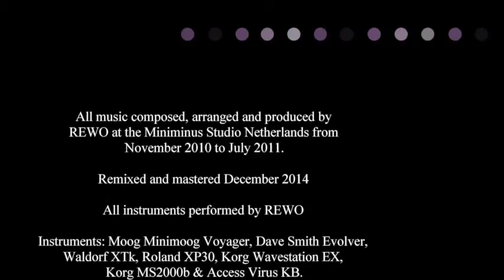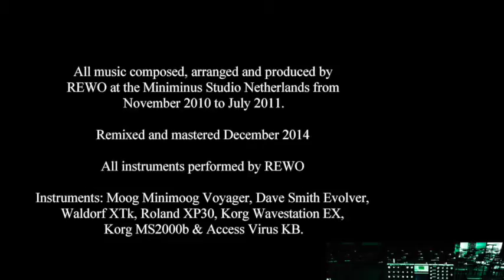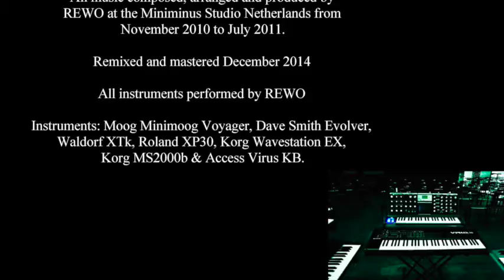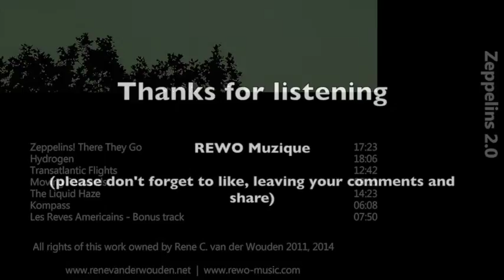Les Reves Americains - René van der Wouden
Bonustrack from the Zeppelins 2.0 album by REWO